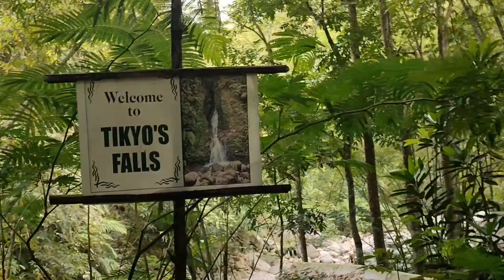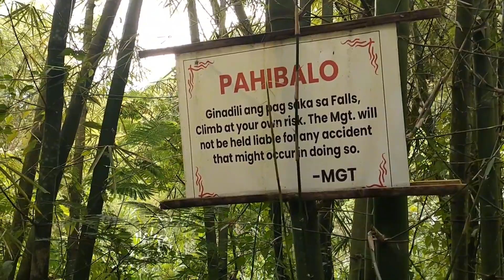Nakatagong Yaman At Ganda Ng Kalikasan Sa Davao City Ating Pasyalan